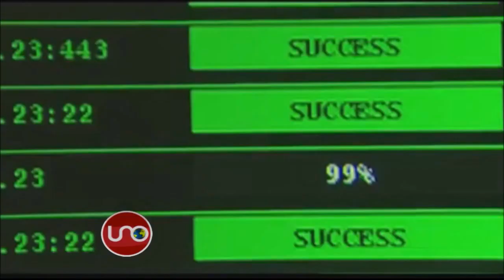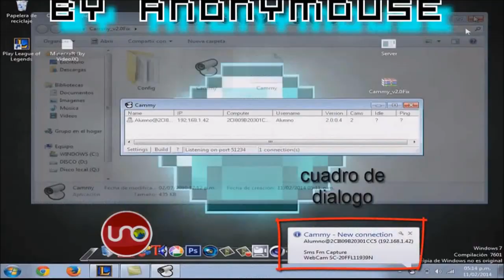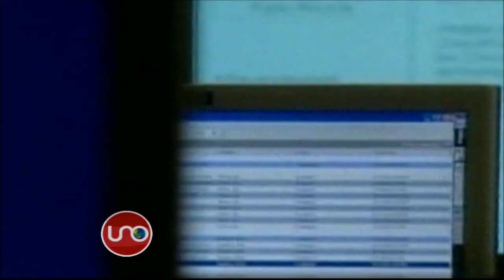Virus WannaCry está llegando a más computadores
El virus que secuestra la información y reclama por su rescate en bitcoins, tiene partes de su código escritas en coreano y una derivación nueva que comenzó a expandirse en Internet.